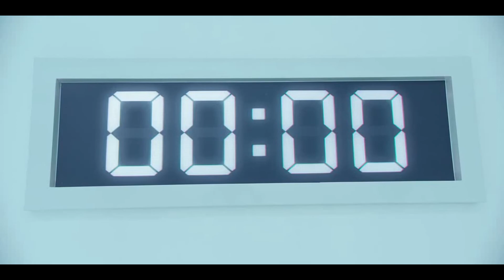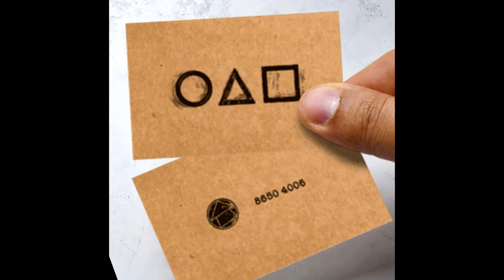ИГРА В КАЛЬМАРА | КАК СТАТЬ УЧАСТНИКОМ ИГРЫ И НЕ ПОГИБНУТЬ + ОБЗОР НА ФИЛЬМ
Закончился первый сезон нашумевшего сериала "Игра в Кальмара" Какие эмоции оставил у вас сериал? Оставьте свой отзыв в коментариях. Хотите стать участником игры или охранником? Добро пожаловать на алиэкспресс! Ссылки на аттрибутику: